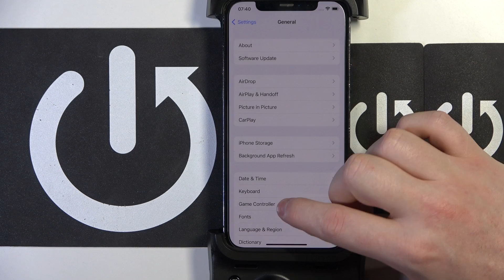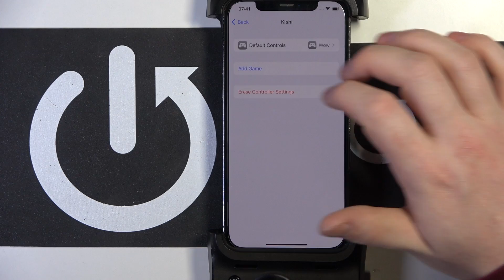How To Customize Controller Mapping On RAZER KISHI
Tailor your gaming experience with the Razer Kishi controller by learning how to customize controller mapping. This tutorial will guide you through the steps, ensuring you can remap buttons and create personalized configurations for various games.

Where can I find the controller mapping options on the Razer Kishi?
How do I customize controller mapping for specific games or applications?
Can I create different profiles for various games on the Razer Kishi?
Are there any considerations or tips for managing controller mapping effectively?